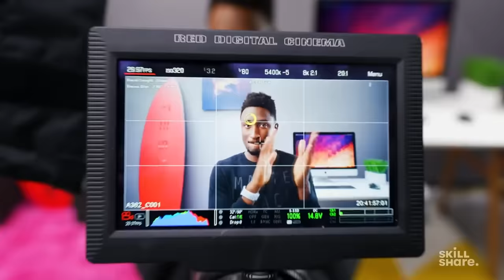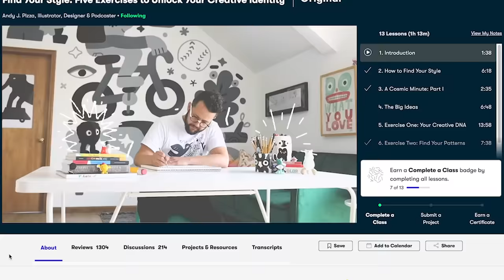It's Time for Marvel to Move Beyond Kevin Feige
Through all five "phases" of the MCU, Kevin Feige has been there, but is it time for Marvel/Disney to move on from his vision of superheroes?